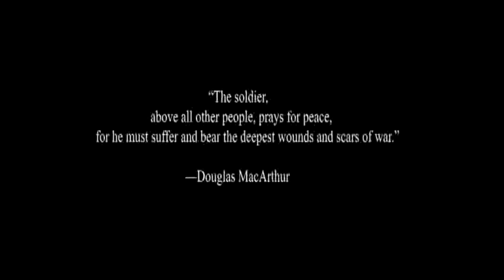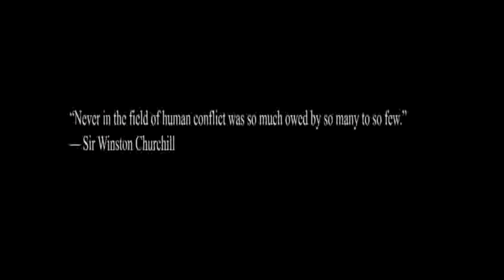Armed Forces Tribute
This is a non profit video, in no way shape or form is a profit being made from this video. NOTICE: I do not own "The Thin Red Line," "Saving Private Ryan," "Black Hawk Down," nor the song "End of an Era," by Zack Hemsey.

Armed Forces Tribute. This video was definitely the hardest one yet that I have done. And I've done plenty even before making this Youtube account. The hardest thing about making this video was that it couldn't just have action (eye candy as some say) and explosions, but a story. There has to be that human element in there in which we all can somehow, in one way or another, relate to. Because if there were just explosions and people being shot, it's just another music video with violence that doesn't really justify the title "Tribute". That is no way to pay your respects by simply showing American and foreign soldiers get shot.
Anyway enough of my rambling on as to what should be in a video. That is up to the editor or video maker..

The reason why I made this video is because my father served in Vietnam, and I know multiple people in the armed forces. I want to pay my respect to not only the ones I know, but I want this video to spread to the ones serving I don't know. I am looking for your help to help me to do.

Thank you, any and all.

- Quade K.